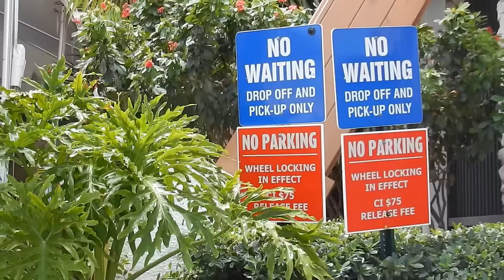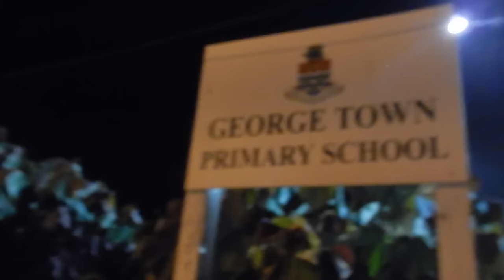BIKINI REVEAL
Thursday, May 12th 2016 // Grand Cayman Island

SnapChat • LauraHames